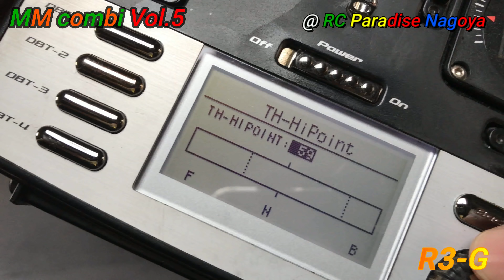ラジコン MM COMBI.5 (Touring) 安価 4WDキットの試走！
(There are English & Japanese subtitles)

Masaaki has received the newest Mid-Motor spec inexpensive Touring Car sample kit.
Masaaki says that "I want to make a decision after actually running a test whether or not to import and sell this kit in Japan".
Masaaki and I will be in charge of the test drivers. The test track was at the mecca for RC big races "RC PARADISE NAGOYA". If you are interested in an inexpensive touring car, please take a look!
Note: Regarding Vol.5 for the "Schumacher CAT XLS MASAMI", post timing will be changed into Vol.11.
Fix: RC RARASISE NAGOYA → RC PARADISE NAGOYA
【ひろさか】に、安価なミッドモーター仕様のツーリングカーの最新サンプルキットが届きました。
このキットを【ひろさか】で輸入販売するかどうかは「実際に走行テストをしてから決めたい」とのことで、そのテスターを担うことになりました。テストサーキットは、ビッグレースのメッカであるラジコン天国名古屋店サーキット。安価なツーリングカーにご興味ある方は是非ご覧下さい！

日本語字幕に設定すると、よりお楽しみ頂けるかと思います (英語、日本語の字幕あり)。
※なお、予定していた、Vol.5での『シュマッカーCAT XLS MASAMI』の掲載は都合によりVol.11に変更となります。
※修正：RC RARASISE NAGOYA → RC PARADISE NAGOYA

MM COMBI. 5 (Touring) 安価 4WDキットの試走！
YouTubeプレミアムに加入することで、動画再生中の広告を非表示にすることが出来ます。